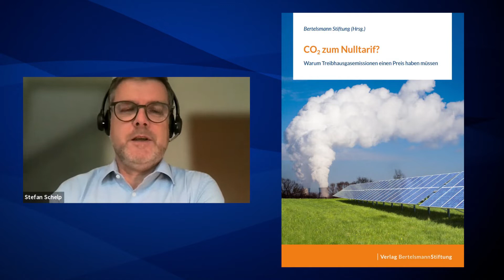CO2 zum Nulltarif? Warum Treibhausgasemissionen einen Preis haben müssen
Die Autofahrer haben es längst bemerkt: Der Sprit ist deutlich teurer geworden. Das liegt auch daran, dass die Europäische Union jetzt eine Abgabe auf Treibhausgas-Emissionen erhebt. Eine Tonne Kohlendioxid kostet seither 25 Euro. Und der Preis wird steigen. Margit Schratzenstaller, Ökonomin des Österreichischen Instituts für Wirtschaftsforschung und Thieß Petersen, ebenfalls Ökonom und Senior Advisor der Bertelsmann Stiftung, erklären, warum CO2 einen Preis haben muss. Im Mittelpunkt steht das Buch, das Thieß Petersen zum Thema geschrieben hat. „CO2 zum Nulltarif? Warum Treibhausgasemissionen einen Preis haben müssen. Das Buch ist im Verlag Bertelsmann Stiftung erschienen und kostet so viel wie eine Tonne CO2: 25 Euro.